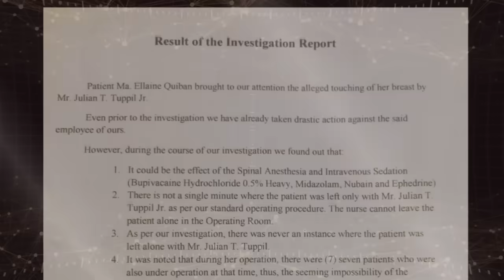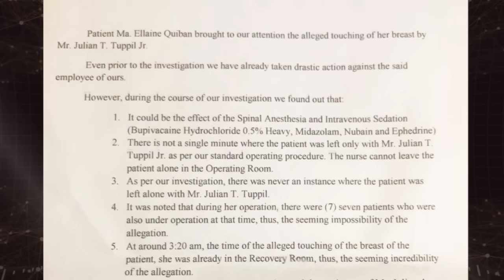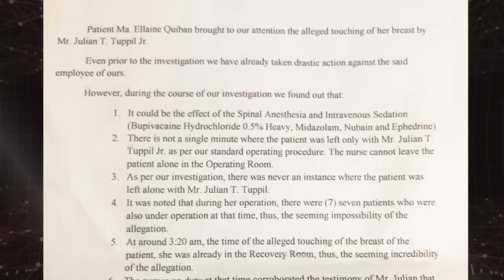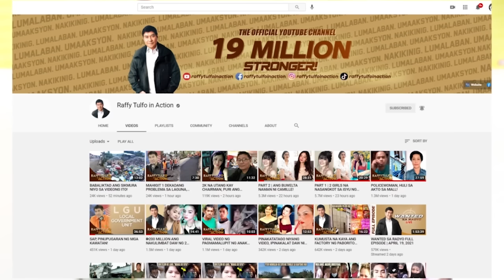PART 1 | ORDERLY, NANGHIPO RAW NG PASYENTE SA OPERATING ROOM?